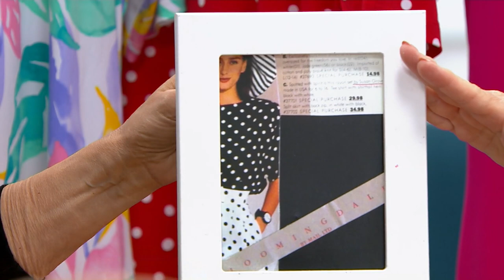Susan Graver Liquid Knit Fit and Flare Dress with Elbow Sleeves on QVC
Susan Graver Liquid Knit Fit and Flare Dress with Elbow Sleeves